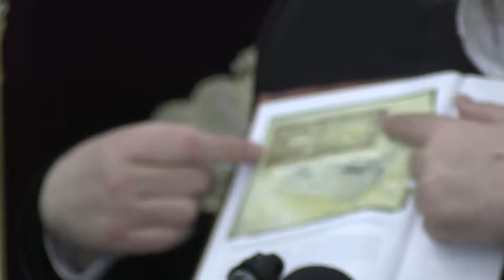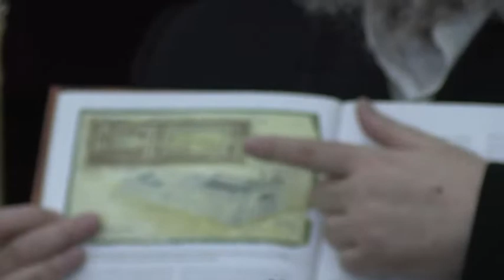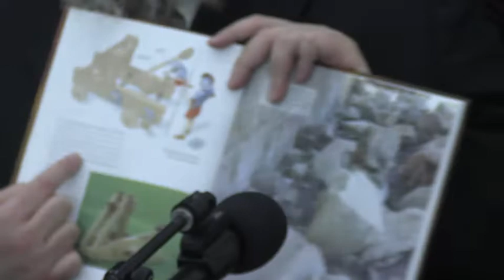סיפור יציאת מצרים וקרבן פסח ועוד - ר' שאול שמעון דויטש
סיפור יציאת מצרים וקרבן פסח ועוד
ביחד עם חפצים ישנים שנמצאו לאחרונה
 מנהל Museum Torah Living
ר' שאול שמעון דויטש
י"א ניסן תשפ"ב